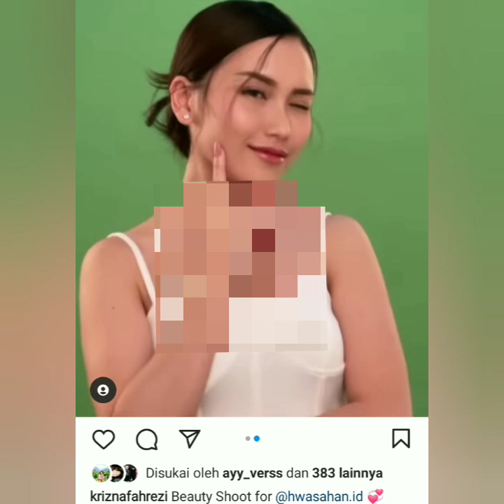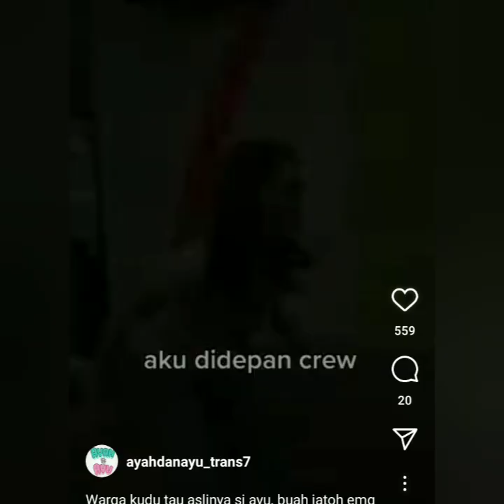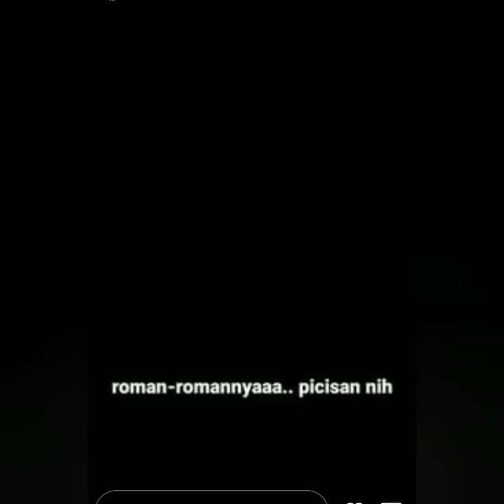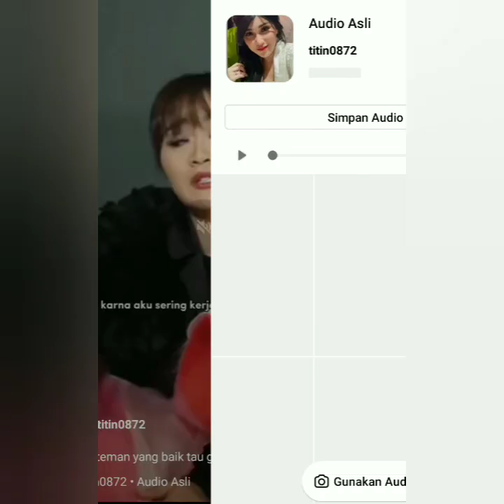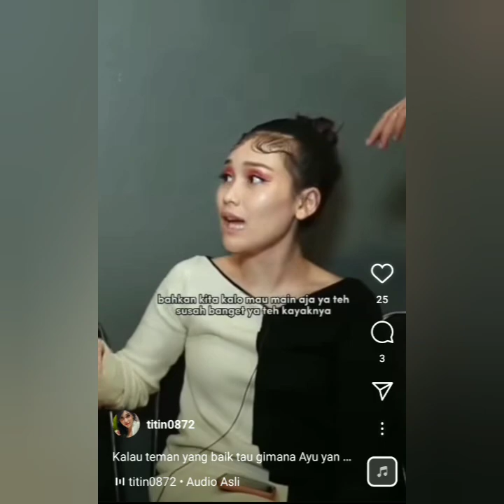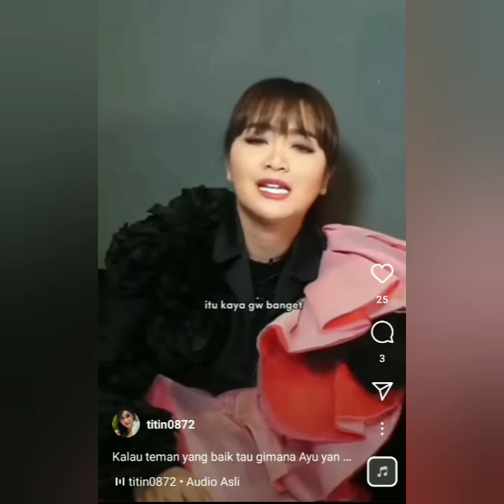TERNYATA AYU TING-TING ADA DI SINI. KONSER MEGAH BERSAMA BILQIS COBA PUTAR VIDEO INI